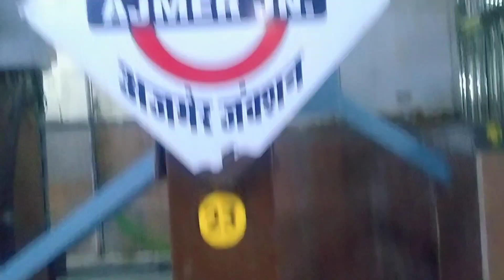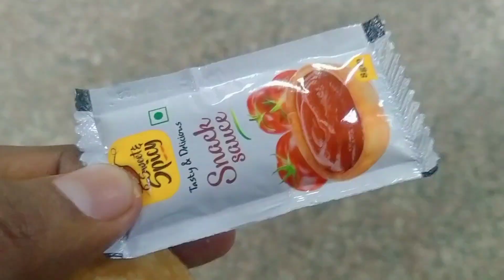Complete Travel Ajmer 😍 || Jai Hind🇮🇳